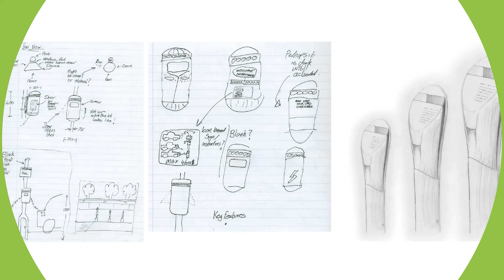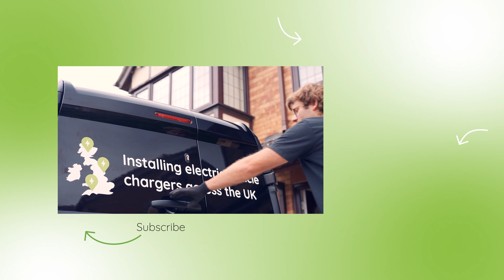From supercars to EV CHARGERS - the STORY of Pod Point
In this video, Pod Point’s CEO Erik Fairbairn talks about the company’s journey from its inception on the 18th March 2009 to an electric car charging business that today is made up of over 550 people.

He shares what he learned from his first business venture, a supercar club with Lamborghinis and Aston Martins - you name it, and how this experience shaped his personal mission: to make travel not damage the earth.

What is Pod Point?
We’re one of the UK’s leading electric vehicle charging providers, having manufactured and installed over 195,000 chargepoints (as of 31st Dec 2022) since forming in 2009.

We provide EV charging solutions for homes, workplaces, businesses, and en-route on our public charging network.